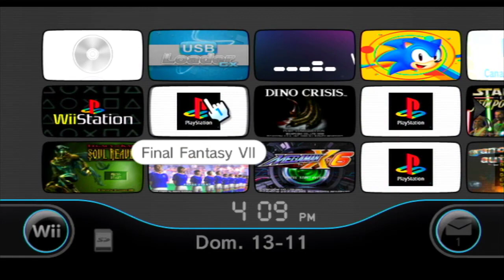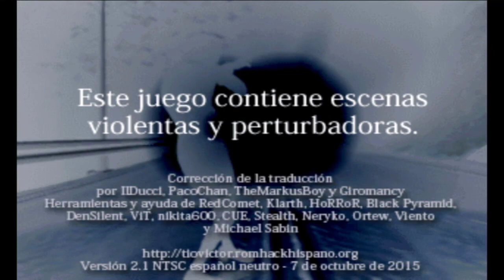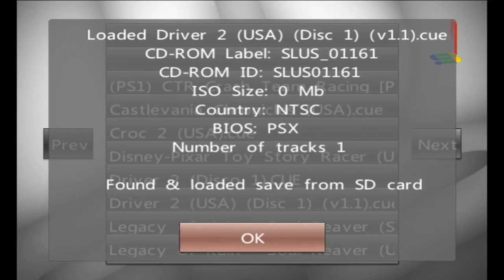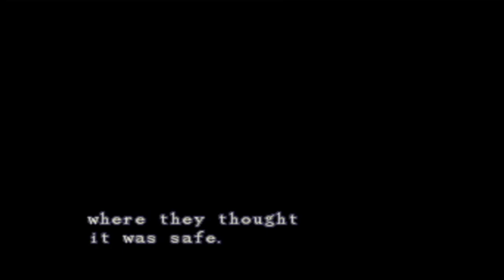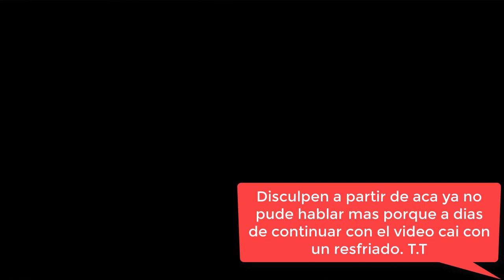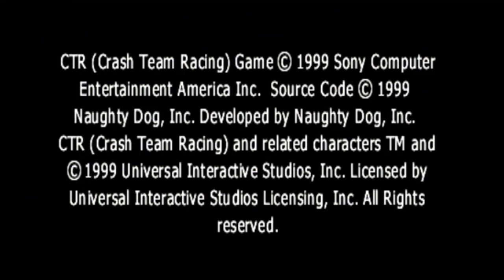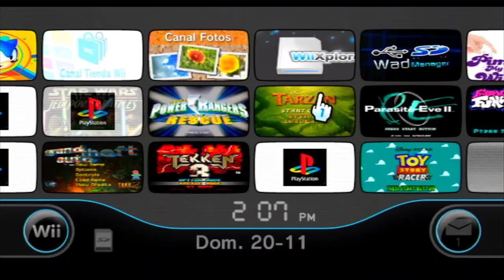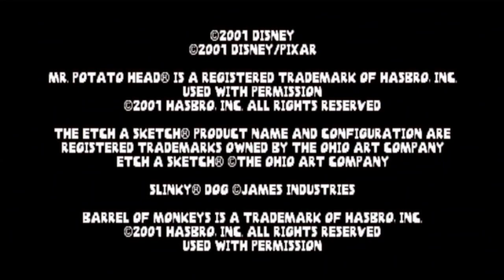WiiStation: Nuevo y Potente Emulador de PS1 para Nintendo Wii y WiiU (vWii) ✅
WiiStation, es una mejora del emulador WiiSXRX, trayendo consigo varias sorpresas con respecto a la jugabilidad de muchos juegos de PlayStation 1 en nuestra Nintendo Wii.